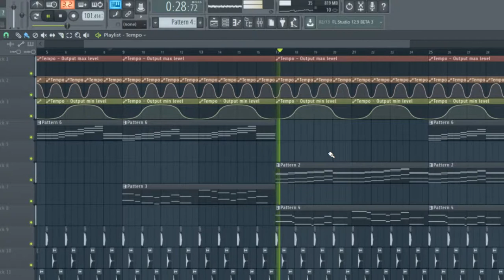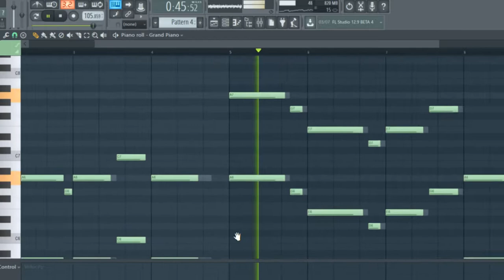Approximating 'Tempo Rubato' with complex tempo automation.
Tempo Rubato study